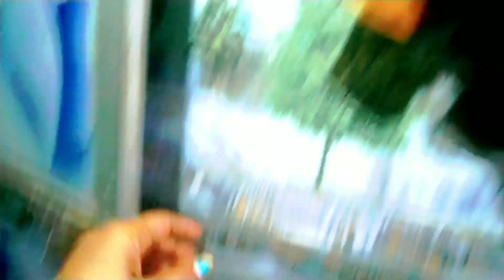🌄सुबह से रात हो जाती है 💁‍♀️काम करते 2/morning to night routine |dailyvligs|monday full day routine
my morning routine monahousewife all in one

मेरी और भी वीडियो dekhnne के लिए
मेरे link pr click kare

monahouswife all in one